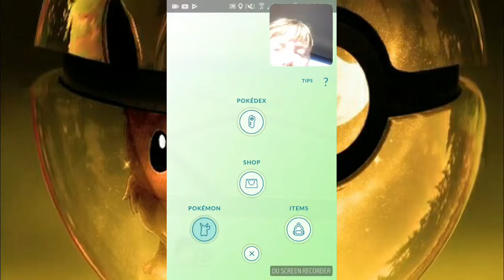the two pokemon are reveled pokemon